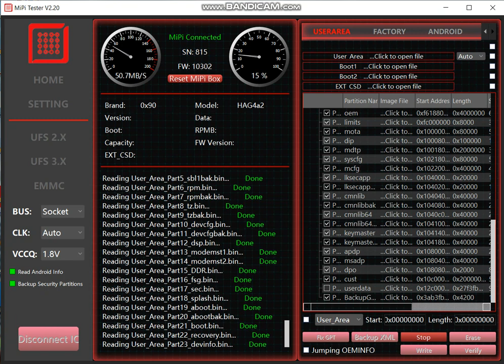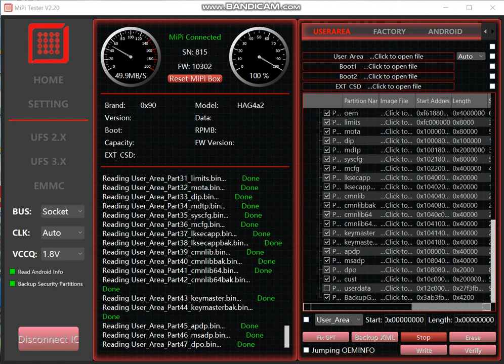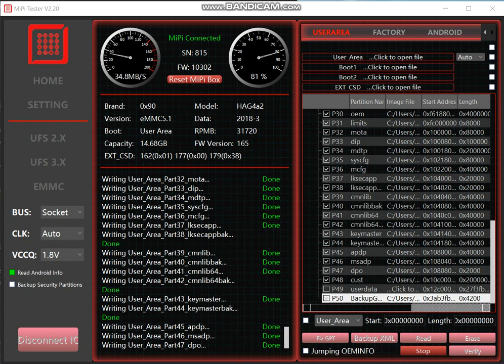mi 5a full dump read mipi jyotsna mobile care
mipi testear
jyotsna mobile care
Hello Friends 😊😊
Mobile Repairing Course,
emmc training,
ufs tutorial,
ufs/emmc,
ufs socket,
ufs153 ufs95 lga60 6in1,
ic friends emmc socket 8500,
easy jtag plus black,
easy jtag plus red,
ufi box,easy jtag,
easy jtag plus,
jyotsna mobile care,
mobile repair,
easy jtag latest update,
easy jtag rpmb clean process,
how to clean rpmb process,
emmc clean process,
rpmb clean through easy jtag,
easy jtag box update,
how to clean rpmb,